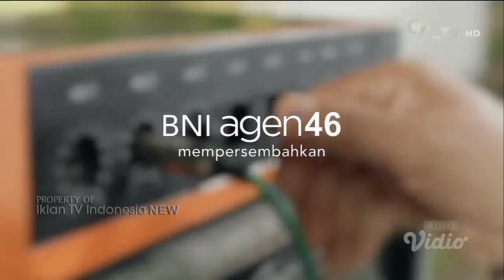TVC Iklan BANK BNI "AGEN46 by BNI - Melayani Paling Dekat" (Maret 2022) | SCTV HD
Rhoma Irama - Begadang